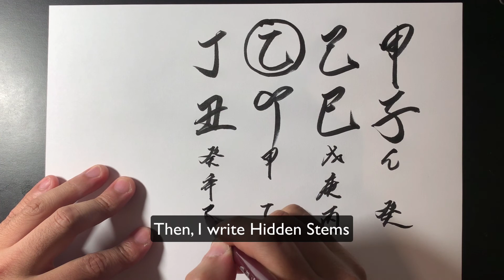How do I write one's Ba Zi?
In real chart reading, I write my customer’s Bazi chart with calligraphy pen. I still need to practice my writing though….